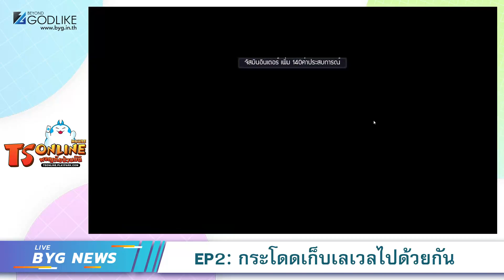[GAME] TS Online Mobile EP2 เทคนิคกระโดดเก็บเลเวลไวไป 200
TS Online Mobile EP2 เทคนิคกระโดดเก็บเลเวลไวไป 200